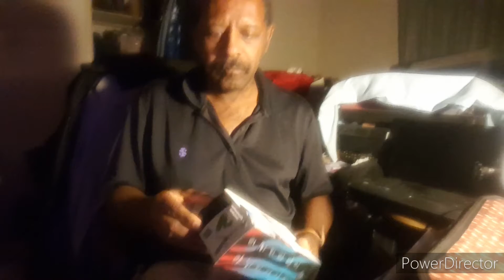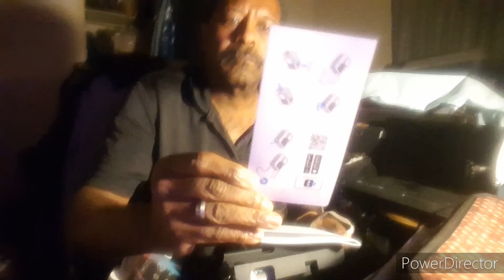Unboxing GOPRO HERO 10 Black (NON TECHNICAL)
It is with anxious feelings to share my new product to up my game and enjoy vlogging. I did go the GoPro  site and purchased it there. I got  shipped plenty fast and so a few days past in which I finally showcase. And now I am going to use the many tutorials to set it up. Mainly the problem is to download . It is slow and the battery does drain fast.